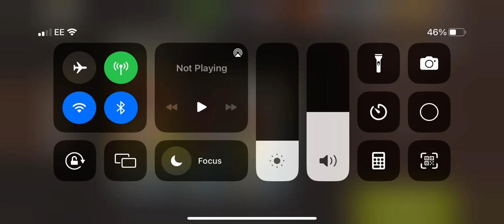Death trap round 64